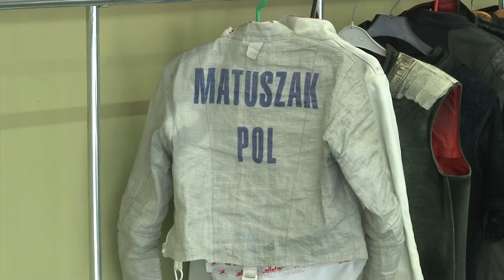Sylwia Matuszak powalczy o bilet do Tokio